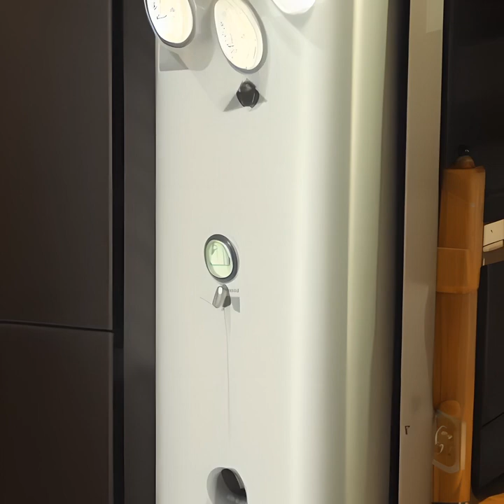AI dreaming random images (Stable Diffusion, Deforum)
I used a nonsense-promt and generated related images with the help of the deforum extension.